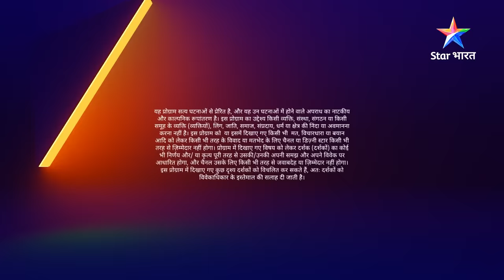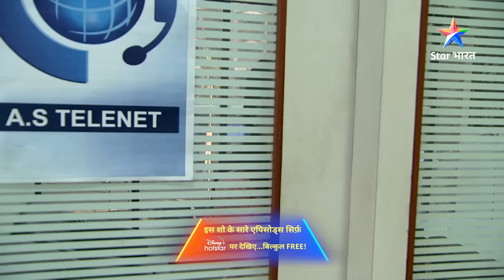FULL EPISODE - 218 || सावधान इंडिया || Shikayat || Savdhaan India Fights Back